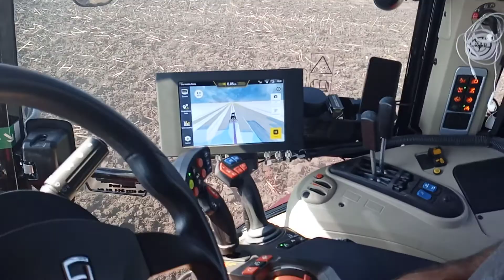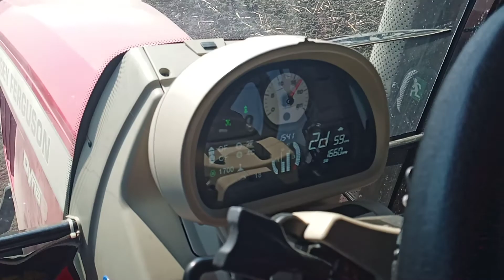Masseyfeguson #7720 200hp Uydu kontrol dağıstan köyü İsmail Polat #‪ ‬